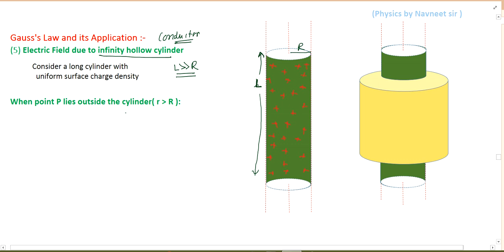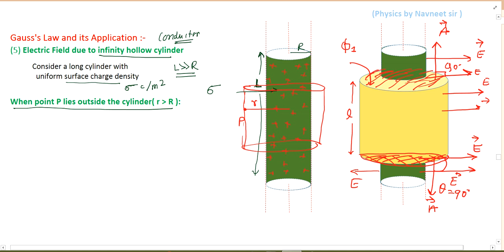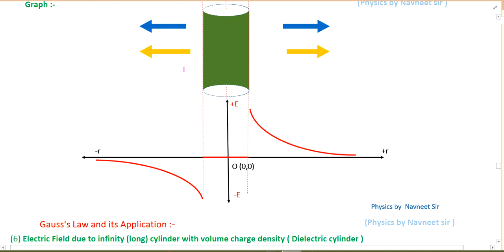Electric field due to long uniformly charged cylinder || Electric field due to hollow cylinder 2024